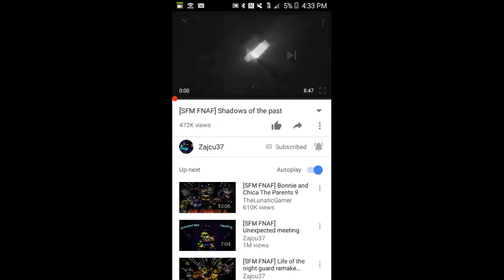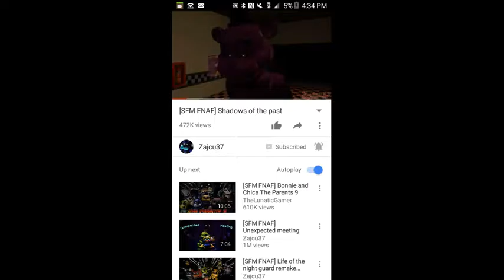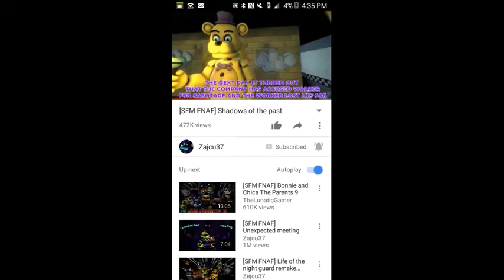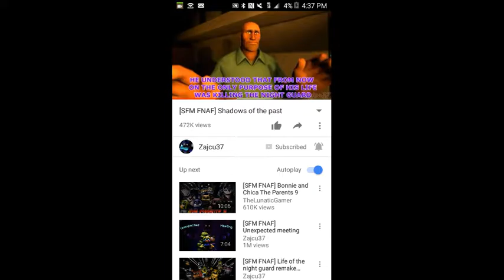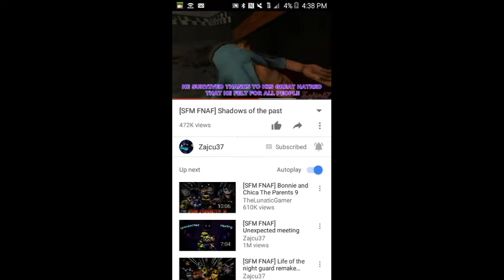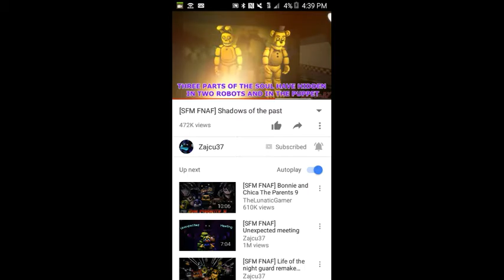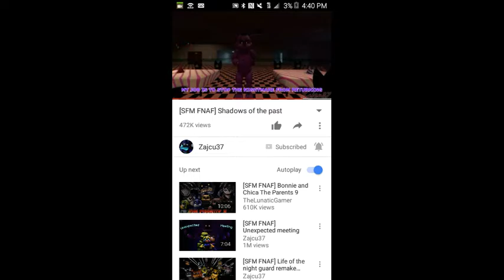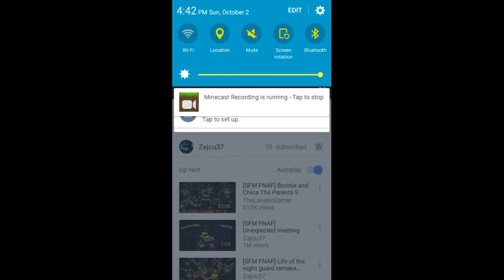Reacting to [SFM FNAF ] shadows of the past